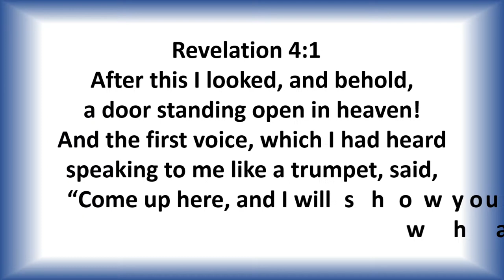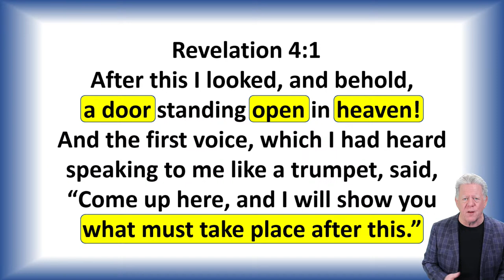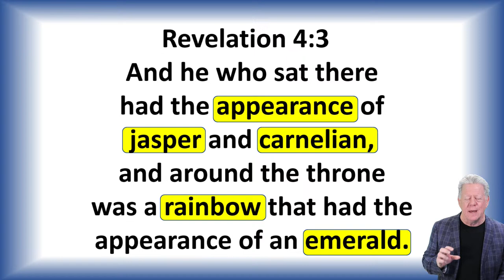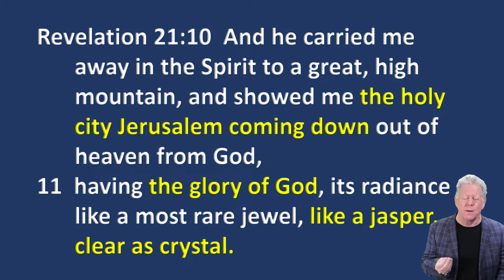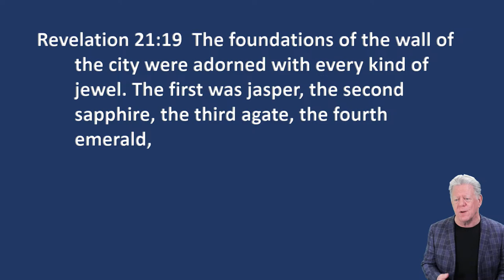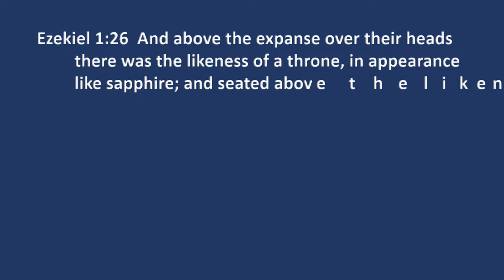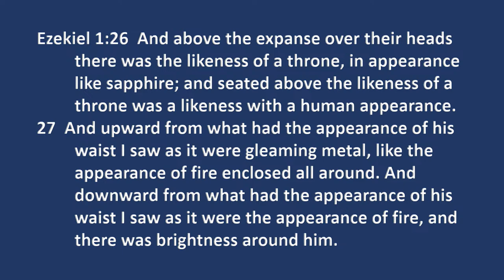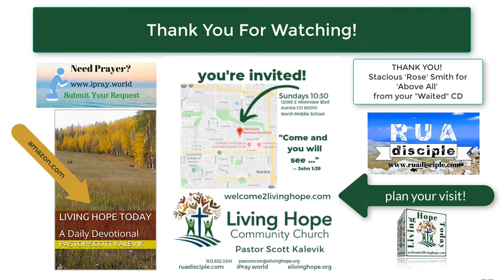A Throne In Heaven! – Revelation 4:1-3 - Living Hope Today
What is Heaven like?  Today the Lord describes it to us through His apostle John.  Let’s explore it together.  I’m glad you’re here to discover these truths with me.  God bless you.  If you have feedback for me, I’d love to hear it.  Let’s do all we can to bring Biblical truth to all those in our lives!

Scott